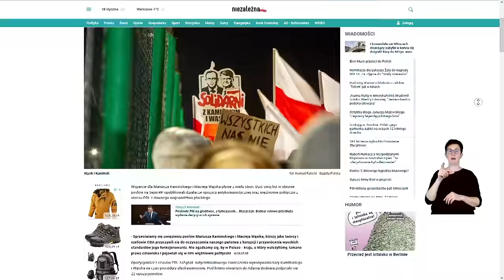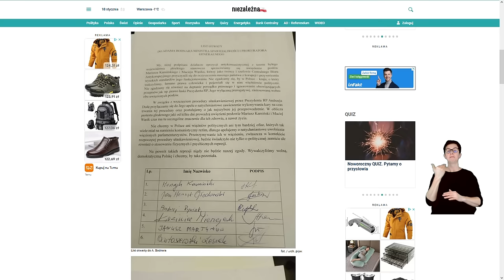Skandaliczne zachowanie posłanki Kucharskiej-Dziedzic.Borowiak: Pani Konstytucję zna tylko z okładki